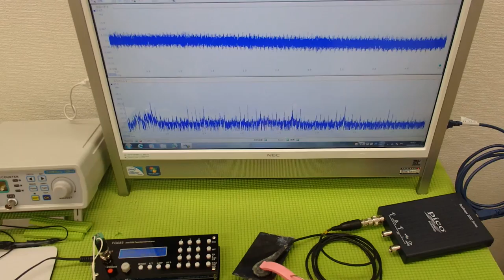超音波の発振制御システム ultrasonic-labo